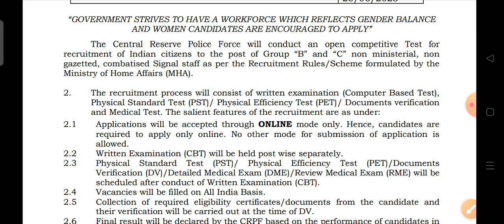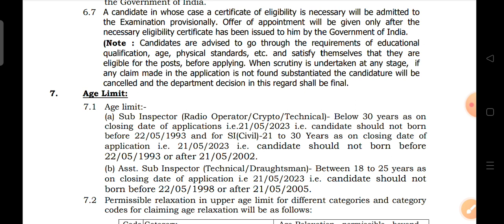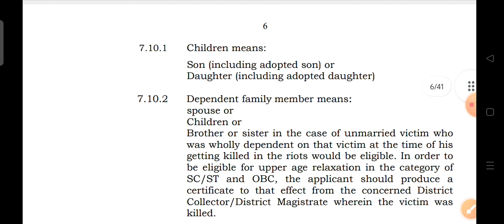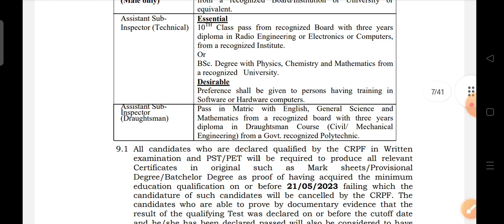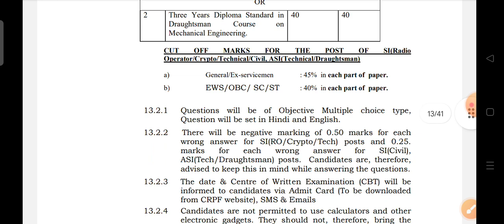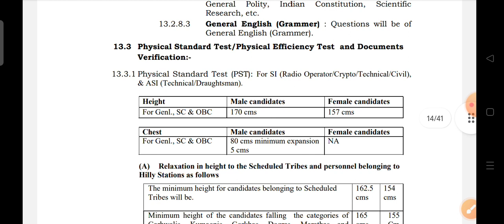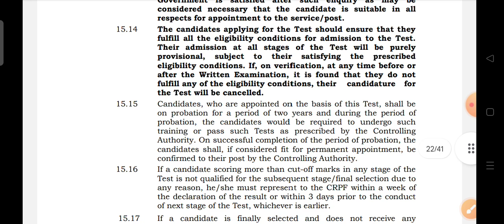CRPF Constable Recruitment 2023 Apply Online | CRPF Constable Bharti | GOVT JOBS IN May 2023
CRPF CONSTABLE NEW VACANY 2023
CRPF NEW VACANCY 2023
CRPF CONSTABLE NEW JOB 2023
crpf constable new bharti 2023
crpf new bharti 2023
crpf new recrutment 2023